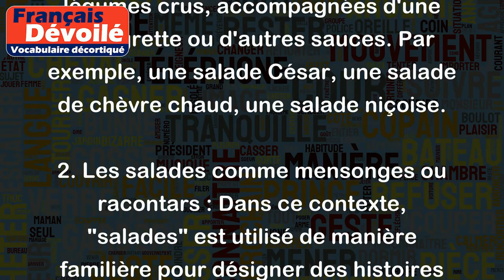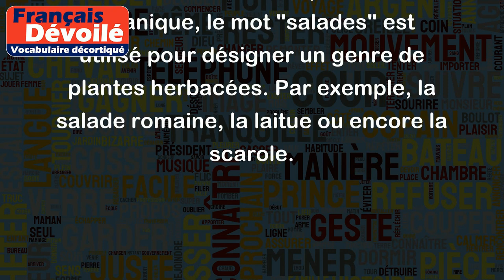Salades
Le mot "salades" peut avoir plusieurs sens, voici quelques exemples :
1. Les salades comme plat : Dans ce contexte, "salades" désigne les préparations alimentaires à base de légumes crus, accompagnées d'une vinaigrette ou d'autres sauces. Par exemple, une salade César, une salade de chèvre chaud, une salade niçoise.
2. Les salades comme mensonges ou racontars : Dans ce contexte, "salades" est utilisé de manière familière pour désigner des histoires imaginaires, des exagérations ou des mensonges. Par exemple, "Arrête de raconter des salades !".
3. Les salades comme désordre ou confusion : Dans ce contexte, "salades" désigne un fouillis, un désordre ou une confusion, souvent dans un contexte de documents ou de papiers mal rangés. Par exemple, "Il y a tellement de salades sur mon bureau que je n'arrive plus à y travailler."
4. Les salades comme plantes : En botanique, le mot "salades" est utilisé pour désigner un genre de plantes herbacées. Par exemple, la salade romaine, la laitue ou encore la scarole.